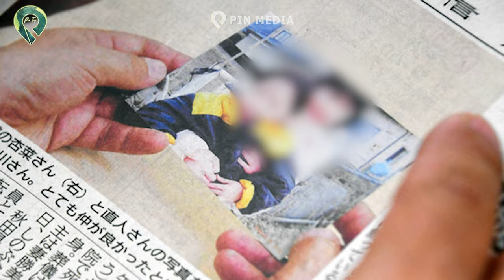GIẤU XÁC 4 đứa con trong thùng bê tông suốt 20 năm, người phụ nữ khiến cả nước Nhật LẠNH GÁY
✦ Đăng ký theo dõi PIN TOP khán giả sẽ được thưởng thức video hay nhất thuộc nhiều thể loại: Khoa Học - Phát Minh, Hiện Tượng Siêu Nhiên, Tin Tức Mới Lạ , Tâm Linh Kỳ Bí, Sự Vật Hiện Tượng Kỳ Thú, Khám Phá Bí Ẩn, Sự Cố Hy Hữu, Tai Nạn Khó Đỡ,..